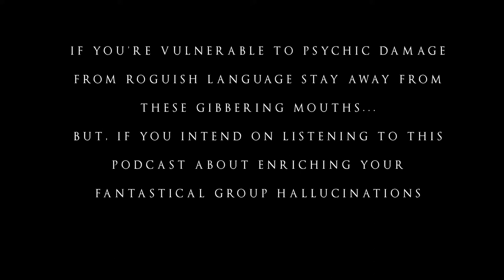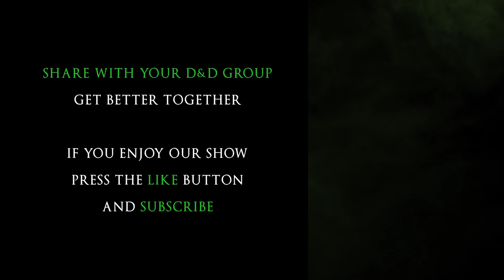Demystifying DMs I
Begin your journey, new DM, and thrive!

Sitting down in the DM seat and nailing it seems like a lot. There are some basic fears we had getting started, and in this one, we dispel them for those feeling the same way. Sit in that seat, and embrace your destiny!